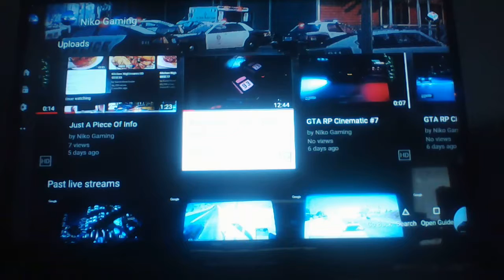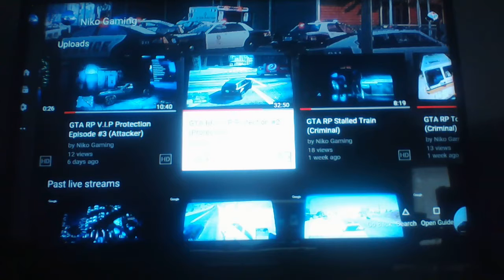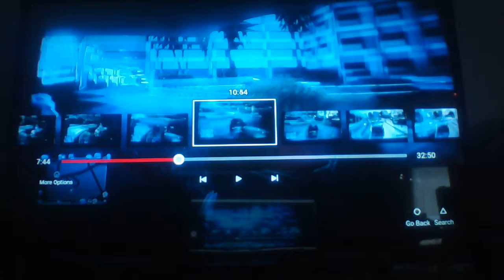Current GTA RP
Current of right now.